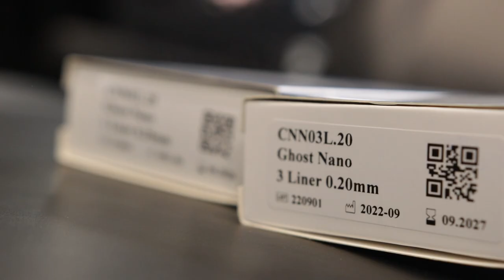Jason James | A Twenty First Century Tattoo | S2 EP6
I had the opportunity to sit down with Jason James this week at Moth and Flame to discuss the inspiration behind his distinct, dark, illustrative style.

18 years deep into the industry, he is no stranger to thinking outside the box; collaborating with global brands and pushing the envelope on what is possible, both inside and out of the industry. Thank you Jason for such an insightful conversation and I hope you as the listener can gain as much from this as I did!